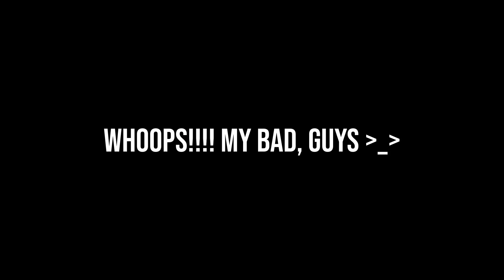Father Stretch My Hands Pt. 1 Over NBA Game Winning Shots #2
Father Stretch My Hands Part 1

NBA GAme winners father stretch my hands NBA buzzer-beaters

You wanted it, so you got it!

Credit to:
NBA
Kanye West